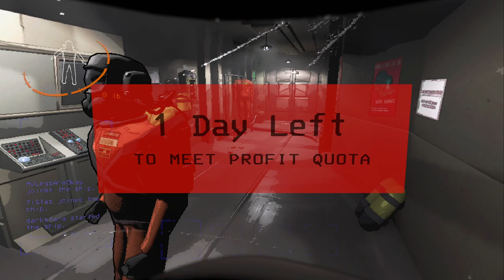Lethal Company: Die where i can pick you up loser